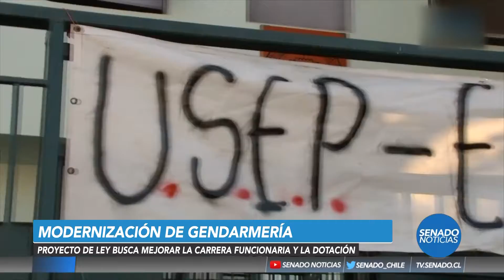Modernización de Gendarmería - Senado Noticias